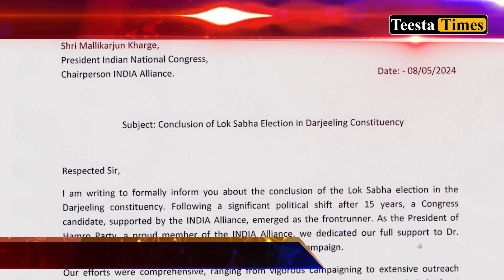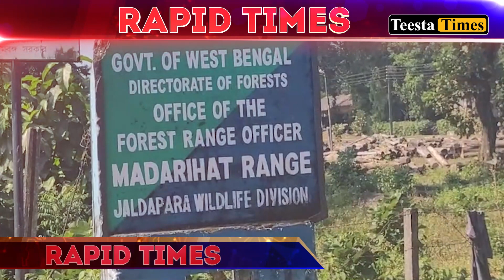Rapid Times - Highlights from the Hills | North Bengal | Sikkim (09.05.2024)